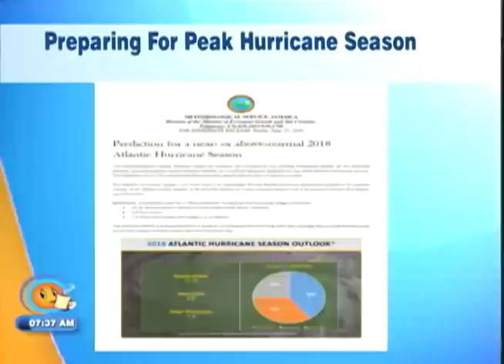Evan Thompson - Hurricane Update (TVJ Smile Jamaica) Sept 11 2018